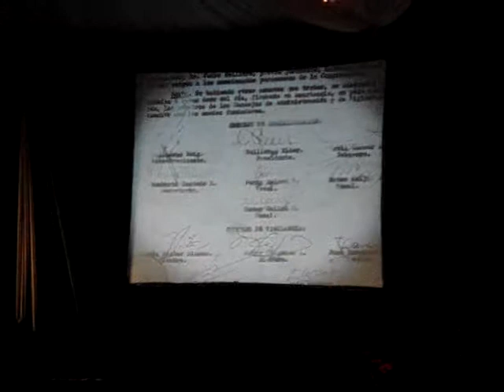Los 50 Años de Cotas Ltda.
Los 50 años de cotas, fueros realizados en las instalaciones de la sede de los trabajadores de cotas.
felicitamos a los organizadores por el entusiasmo y esfuerzo, para que todo haya salido un exito total. FELICIDADES COTAS POR LOS 50 AÑOS DE VIDA...